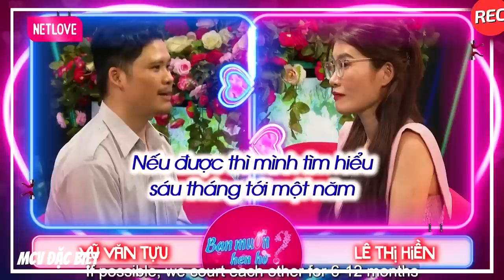Quá Muốn Con Lấy Vợ Mẹ Tuyên Bố Tặng Bạn Nữ Biệt Thự Nếu Cưới Liền Trong Năm Khiến Nàng Phấn Khích